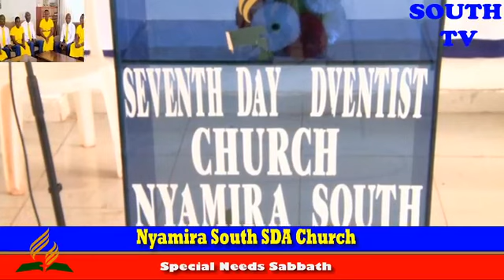This is the live Sabbath service of Nyamira South SDA Church on June 27th, 2020